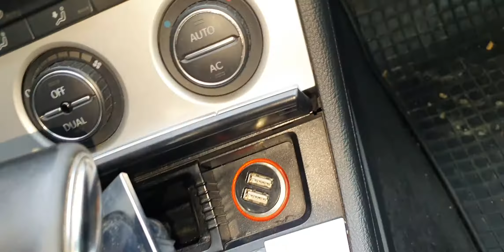How to manually unlock the DSG automatic transmission (when you have no power) VW, Skoda, Audi, Seat